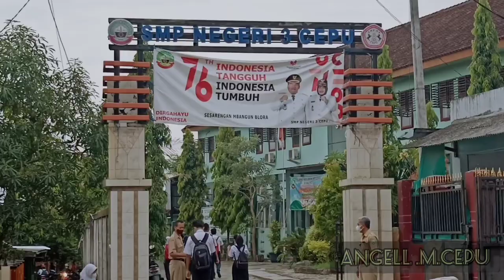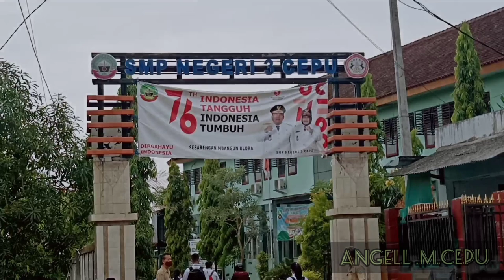Back To School atmosphere On A Sunny Morning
"Back to school atmosfere On a sunny Morning,"

Angell.M.Cepu